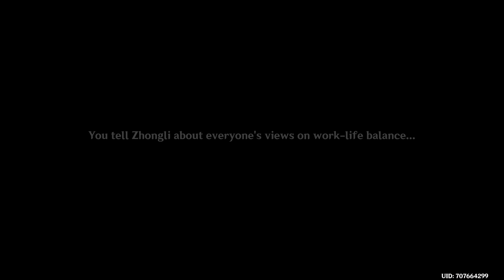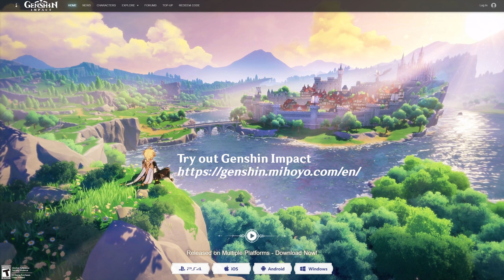Event: Fleeting Colors in Flight, Act 3 | Japanese | Patch 2.4 | Genshin Impact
Act 3 - The Stars inscribe the Year's Wishes, part of the Fleeting Colors in Flight 2022 event. The Traveler, Keqing and Xingqiu are able to find the thieving Treasure Hoarders and deliver them to the Millelith on time. Even after all that, it seems Keqing still can't settle still to experience this year's lantern rite and continues to work even after the situation has been dealt with. The Traveler consults Zhongli once again about this predicament and Paimon comes up with a story that could change Keqing's perspective to a much healthier work-life-balance. In the end, they are able to at least experience the firework grand finale together.

0:00 WQ: The Stars inscribe the Year's Wishes
3:47 Thieving Treasure Hoarders (Keqing Demo)
10:25 Return to Qingce Village
15:44 Follow the voice to it's source
19:02 Head to Third-Round Knockout (Meeting Yun Jin)
27:35 Meet Keqing at Ministry of Civil Affairs
36:24 Fireworks Cutscene
40:34 Quest Completion
41:34 Start: Zhongli's Wandering Tour

Fleeting Colors in Flight contains mainly of four parts:
- The Story (Quests, Acts)
- Mini-Games (The Great Gathering, Wondrous Shadows)
- Oceanic Defender (Fight against Beisht)
- May Fortune Find You (Log-in Rewards)
Unlockables: Ningguang Orchid's Evening Gown (Skin), One free 4-Star Liyue Character of choice